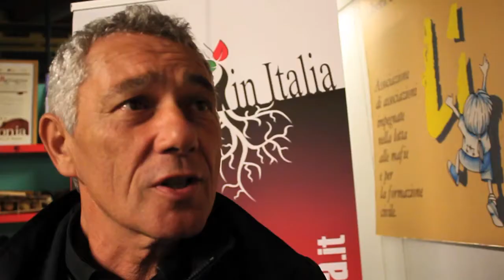L'Italia è una Repubblica fondata sulla menzogna?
Ospite alla scuola di politica della Fondazione Benvenuti in iTalia, l'inviato di Repubblica Attilio Bolzoni racconta la sua esperienza di giornalista a Palermo dalle stragi alla trattativa: "Vent'anni fa sapevamo che era stata la mafia a mettere le bombe, oggi non abbiamo più quella certezza e ne sappiamo ancora di meno".